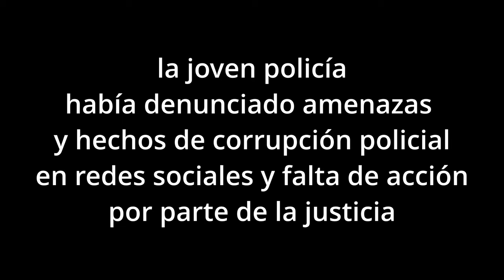Quimey Abril Carrizo fue encontrada muerta y la justicia investiga su deceso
Una mujer de 26 años que se desempeñaba como oficial de la Policía de la provincia de Buenos Aires fue hallada sin vida este domingo a la mañana en una vivienda del barrio Parque Peña de Mar del Plata.

Fuentes oficiales informaron que Quimey Abril Carrizo fue hallada ahorcada y sin signos vitales por su padre, un hombre de 45 años, quien inmediatamente dio aviso al 911.

La víctima era oficial de la Policía Bonaerense y se encontraba con licencia médica. Sus últimas funciones las había cumplido en la comisaría decimocuarta de Mar del Plata.

Una ambulancia del Sistema de Atención Médica de Emergencias (Same) arribó al lugar y constató su deceso. En el caso interviene el fiscal Fernando Berlingeri, titular de la Unidad Funcional de Instrucción (UFI) N°4, quien ordenó la realización de una autopsia para las próximas horas en el marco de una causa por averiguación de causales de muerte.

La oficial Quimey, había realizado distintas publicaciones en redes sociales, denunciando hechos de corrupción y una persecución en su contra para desacreditarla y había anunciado que si algo le pasaba fueron «ellos», por otra parte oficialmente se encontraba con licencia médica por diagnóstico psiquiátrico, con lo cual será la justicia la encargada de investigar su muerte que ya ha generado reacciones entre miles de usuarios que dudan del suicidio.

Es muy importante determinar qué fiscalía es la que debía investigar las denuncias y los motivos por los cuales no se le brindo contención o seguridad si la oficial decía recibir constantes amenazas de muerte.